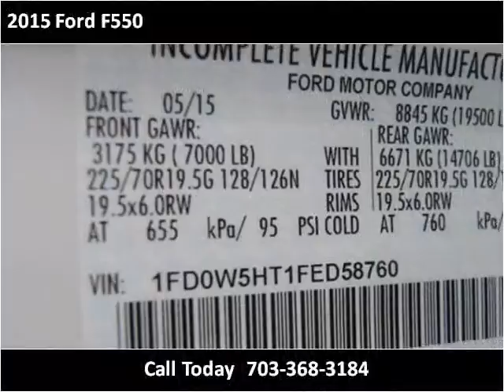2015 Ford F550 New Cars Manassas VA